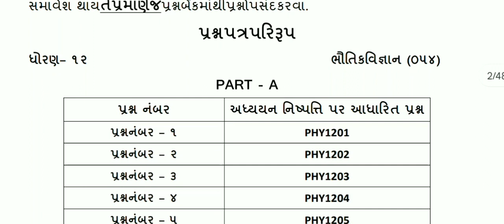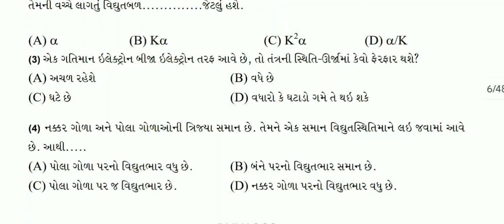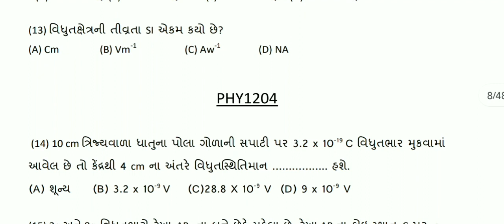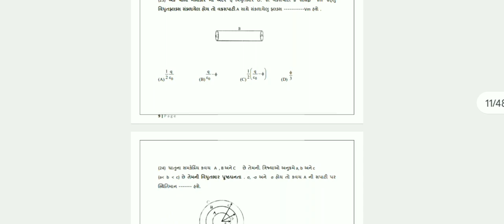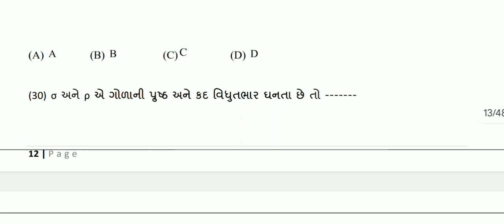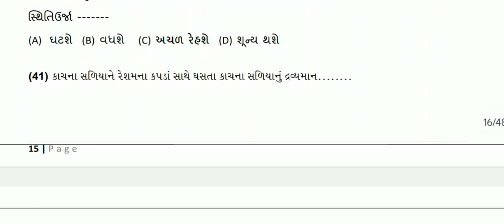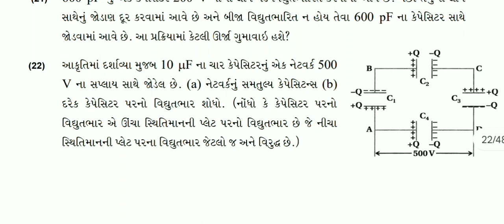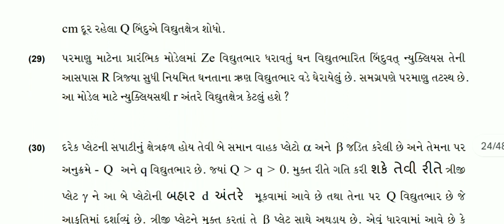EKAM KASOTI 2023 | STD 12 PHYSICS | questionbank JULY 2023